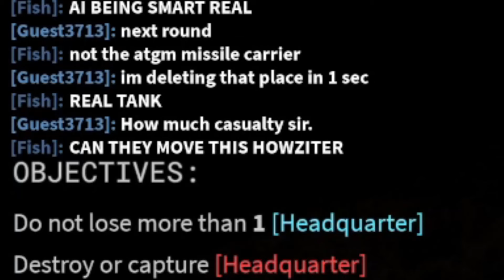MASS ASSAULT in Roblox Noobs in Combat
Part 3 of the Roblox Noobs in Combat Jungle Battalion campaign where we take heavy loses attacking a major city